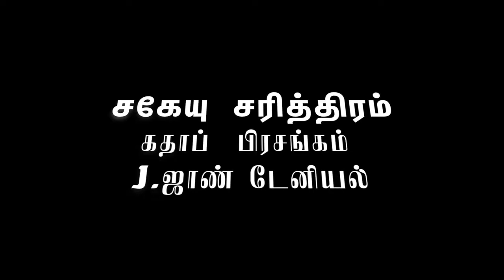இசை வழி நற்செய்தி | சகேயு சரித்திரம் | J.ஜாண் டேனியல் | ஊசியின் காதில் ஒட்டகம் நுழையுமா?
இசைவழி-நற்செய்தி
கதா காலட்சேபம்
இசை வழி நற்செய்தி
சகேயு சரித்திரம்
ஜாண் டேனியல்
ஊசியின் காதில் ஒட்டகம் நுழையுமா?

கதா காலட்சேபம் - ஊசியின் காதில் ஒட்டகம் நுழையுமா?

Mr.J.John Daniel - Kotticode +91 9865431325